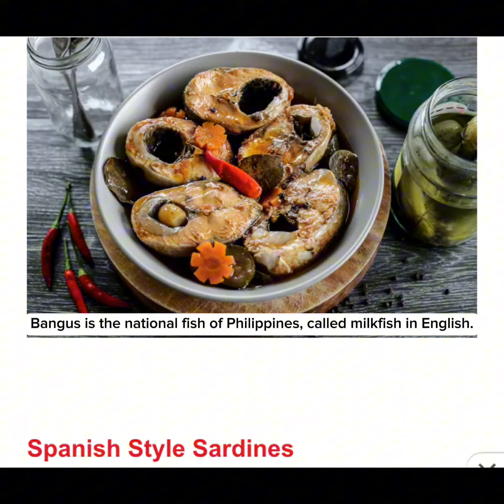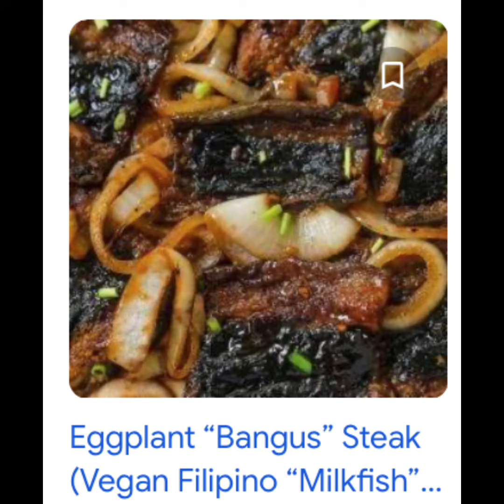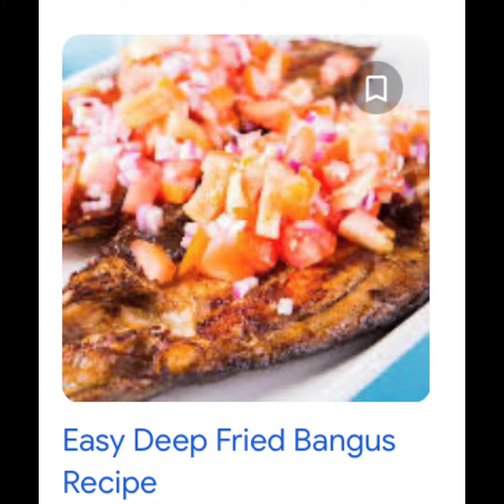What are the Health Benefits of Milkfish for Our Body | Milkfish Recipes | nutritious and delicious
Milkfish has extraordinary nutrients including its protein content. Raw milk fish could containing 20 grams of protein. Not only that, in 100 grams of milkfish there is also 4.8 grams of fat and about 123 calories of energy.
Interestingly, there are a lot more of nutrients in milkfish, such as:
• Calcium: 20 milligrams (mg)
• Phosphorus: 150 mg
• Iron: 2 mg
• Sodium: 67 mg

Potassium: 271.1 mg
• Vitamin A: 45 micrograms (mcg)
• Vitamin B1: 0.05 mg
• Vitamin B2: 0.2 mg
For those of you fans of presto milkfish, please be proud because the content of the processed fish is no less nutritious. By eating 100 gr presto milkfish, you will get:
• Energy: 296 calories
• Protein: 17.1 grams
• Fat: 20.3 grams
• Carbohydrates: 11, 3 grams
• Calcium: 1,422 mg
• Phosphorus: 659 mg
• Iron: 1.9 mg

Just like nutrition in raw milkfish, presto eating fish also contributes a number of vitamin A, vitamin B1, even vitamin C. Most of milkfish are usually processed by presto, which allows the connoisseur to eat all parts of the fish's body.
Thanks to the process of cooking milkfish through presto, which allows all parts of the body of the fish to be consumed except the stomach and gills that have been discarded

beforehand.
As you probably already know, bone in milkfish is rich in calcium which is good for supporting bone and tooth function. That is why, when participating it will contribute a number of calcium to the body. The benefits of other milkfish are seen from the nutritional content, such as vitamins A, B, and C, which are important for maintaining vision and immune function.